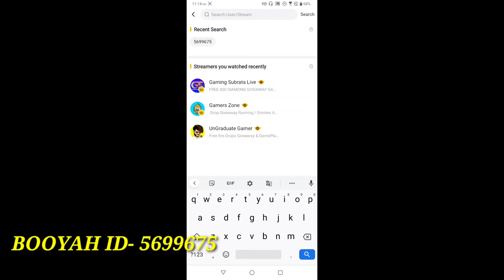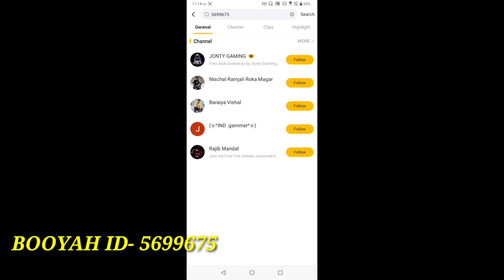HOW TO RUSH ON ENEMY IN SQUAD MATCH - BEST TIPS AND TRICKS - JONTYGAMING - FREEFIRE BATTLEGROUND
Hello guys welcome to my stream... WELCOME
 TO JONTY GAMING...

FACE REVEAL - INSTAGRAM LINK -

2ND CHANNEL LINK

BEST VIDEO -

REAL NAME - AJAY SAINI
IN GAME NAME - AB.JONTY
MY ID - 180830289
MY DEVICE - ASUS ROG PHONE 2
MOBILE STREAMER

DAILY LIVE AT 3:30 P.M
VIDEO OF BEST TIPS AND TRICKS ALWAYS AFTER 3 DAYS AT 10A.M